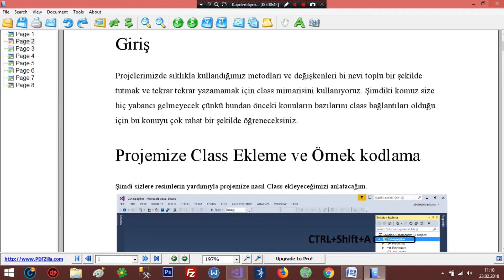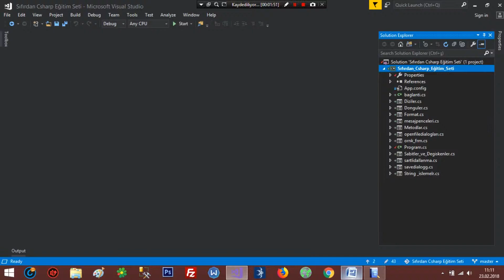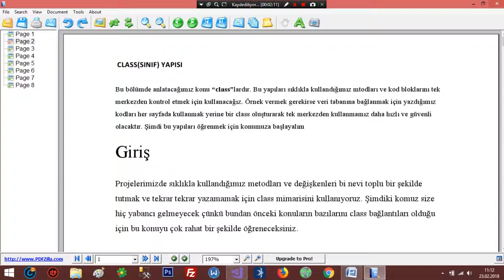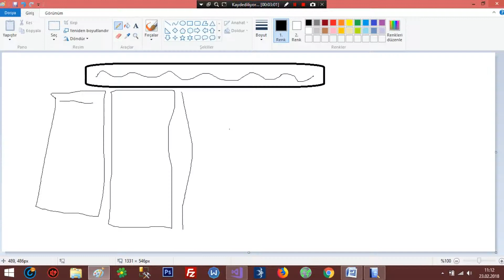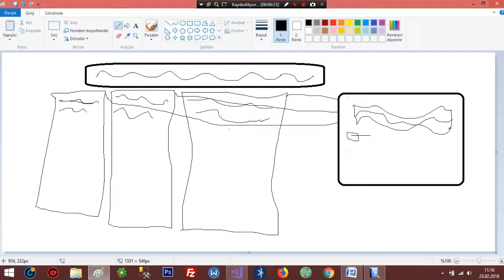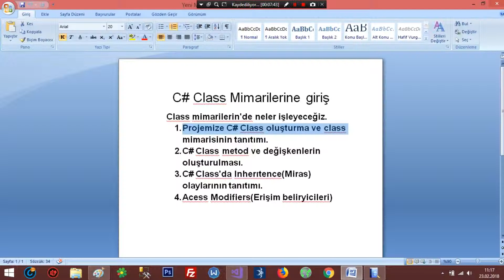C# Class Mimarilerine Giriş | Sıfırdan C# Eğitim Seti